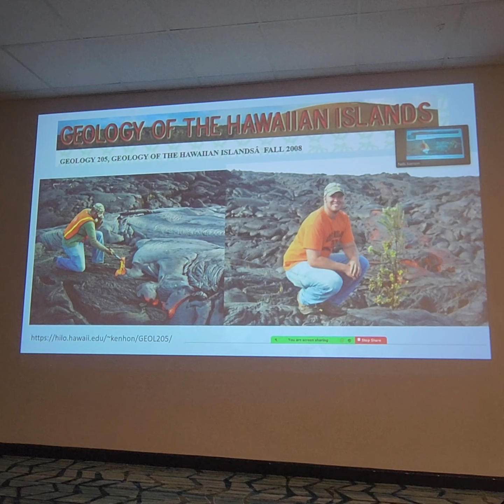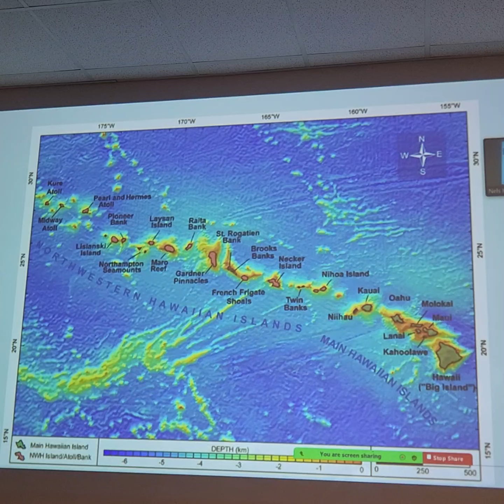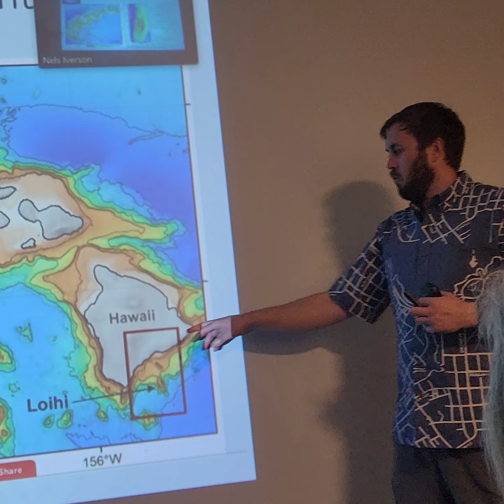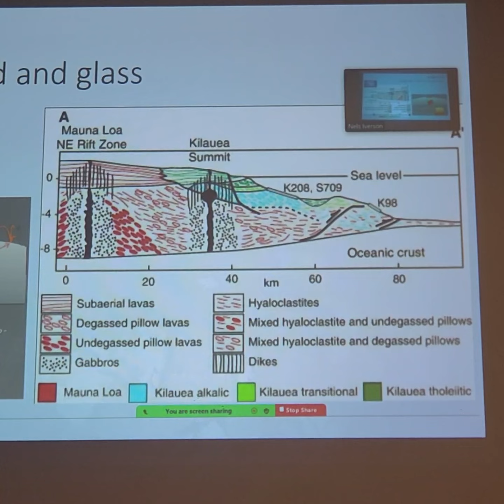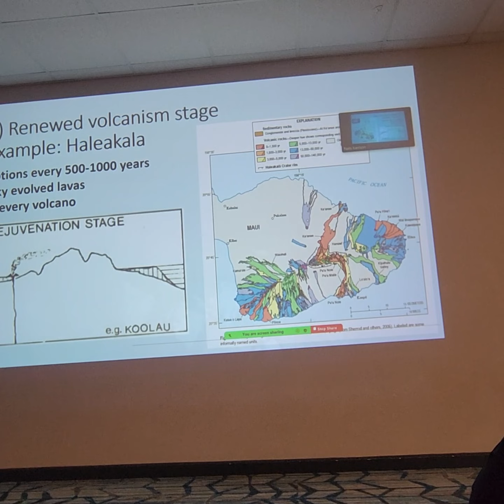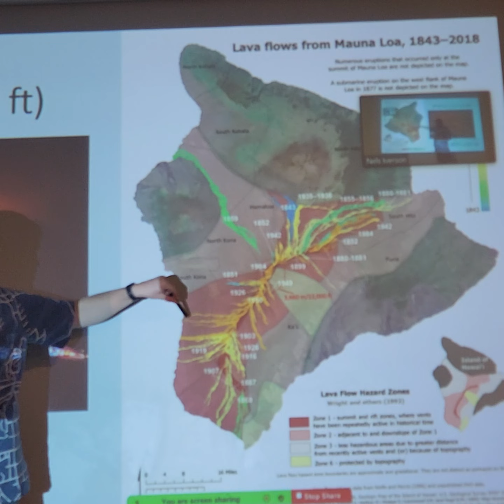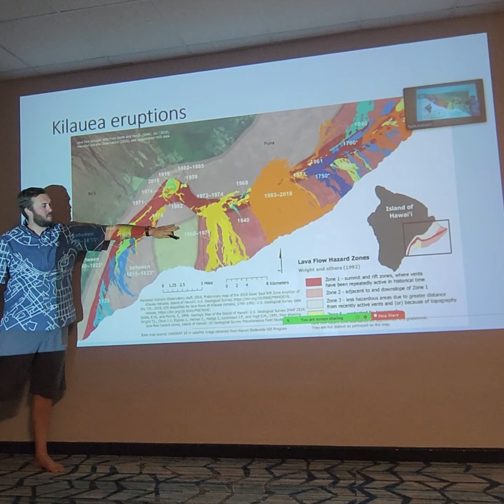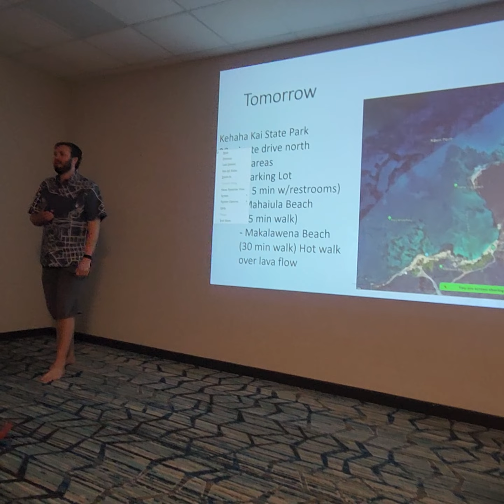Geology of Hawaiian Islands - Dr. Nels Iverson